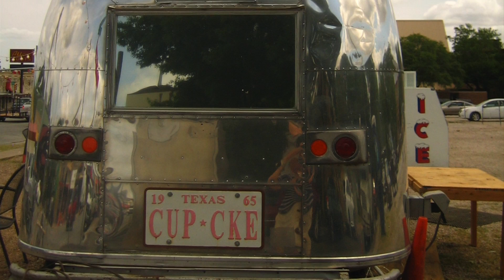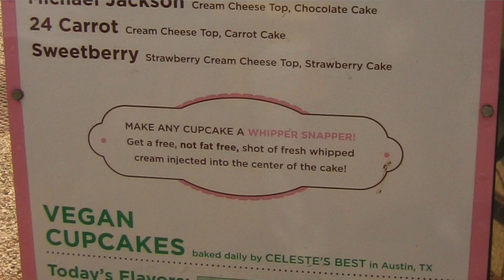Hey Cupcake: Austin food trailer crawl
These are not your mother's cupcakes. Whether you pick the Michael Jackson or the 24 carrot, you can't miss. Always fresh, never does a Hey Cupcake see the following day. Baking begins at 3:00 a.m. and is delivered to the five Austin locations. When the cupcakes are gone, the window closes and you'll have to come back tomorrow.
Hours:
•  MONDAY 11am to Sold Out
•  TUES-THURS 11am to 9pm
•  FRI 11am to 11pm
•  SAT 11am to 11pm
•  SUN 12pm to 9pm
 (or until sold out)